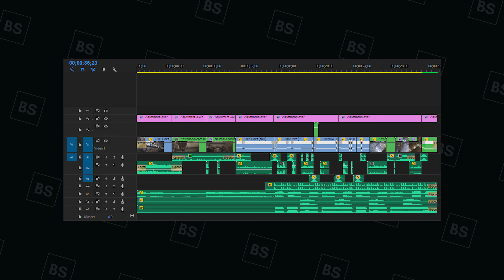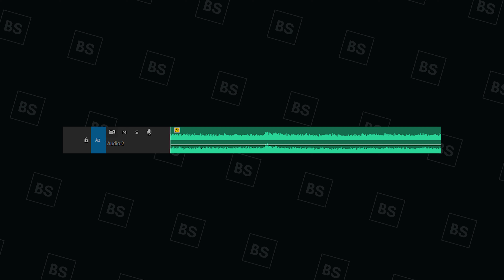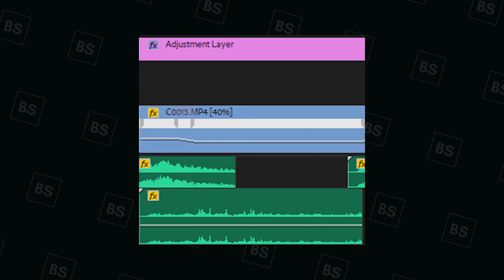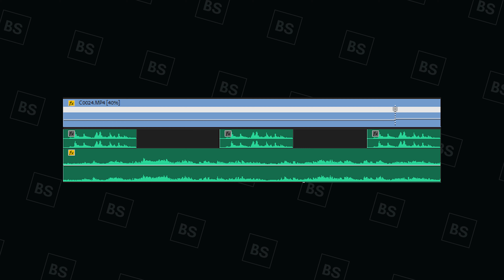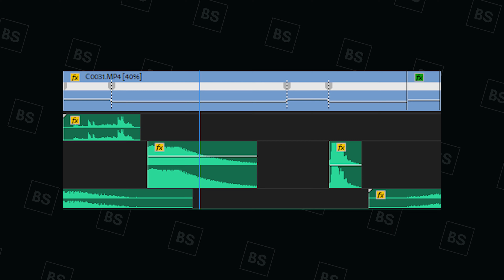Bahas Sound Design Cinematic!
Hi guys, di video kali ini gw mau share tentang Sound Design. Karena baru-baru ini ada project video cinematic, jadi sekalian aja gw share tentang tips sound design video cinematic. Sound Design di video ini akan ngomonging tentang, lagu yang dipakai, sampai sound effects apa aja. Semoga sharing tentang sound design breakdown ini bisa bermanfaat buat kalian